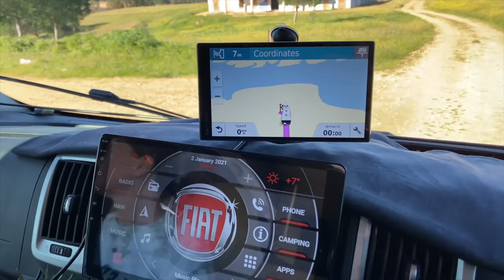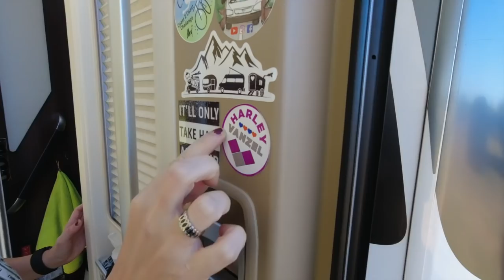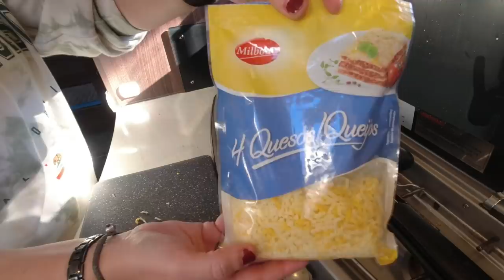Touring Inland Southern Spain- Vlog 56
As we head over towards Portugal we stayed at a parkup outside Seville and it was our typical parkup, well it should have been our typical parkup!  What a fab few days though, great views, lovely weather and who cares if it wasn't what we expected.

Thank you very much for watching our videos and for your support. Check out the gadgets & Products we use every day in our Motorhome
Why not get one of our stickers Or say thanks & make a donation if you liked our video

Here's a link to all my tech we use to record and produce our videos...